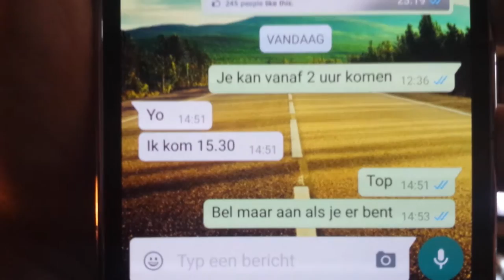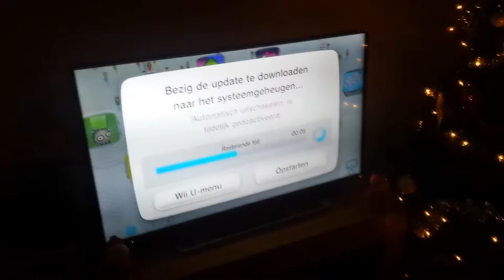HARRY POTTER MARATHON 2015 - JUP VLOG #16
Kanaal: @JustUsPerkie
Milan: @MilanTurk
Justin: @JustinPardoel

AFSPEELLIJSTEN:
- Pokemon Shiny FireRed Randomizer: